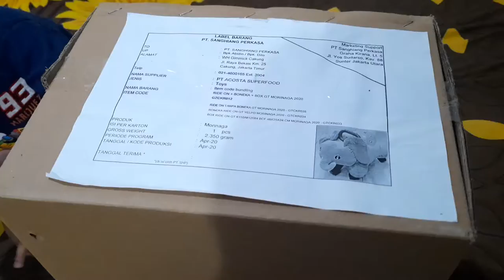UNBOXING ANIMAL RIDE ON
HADIAH DARI SUSU MORINAGA 😍